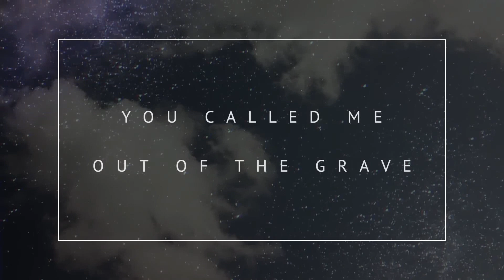VBS Day 3 2024